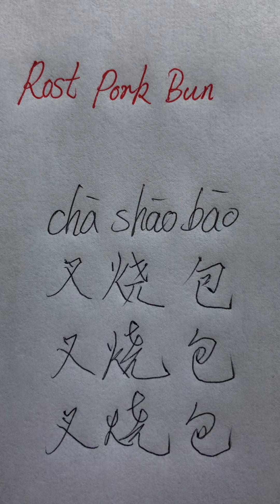How to write “Roast Pork Bun” in Chinese characters